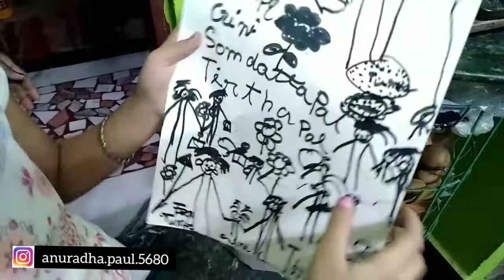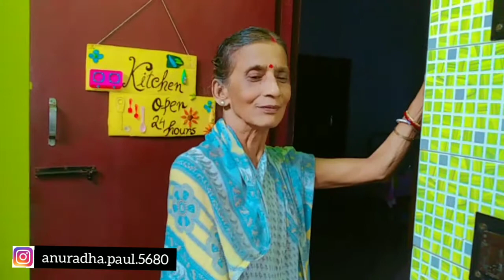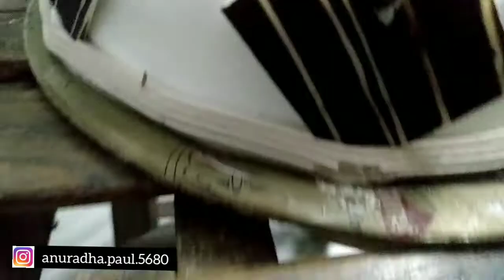সেজমার জন্মদিনে কী কী surprise plan করলাম?? 🤔🤔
Hi, everyone. 🌼🌼
In today's video I'm going to share a surprise birthday party vlog for my aunti... ...

Music uses...
1.She's The Moon
Musician: Carl Storm
2.Music: Youth
Musician: @iksonmusic
3.Music: Last Summer
Musician: @iksonmusic